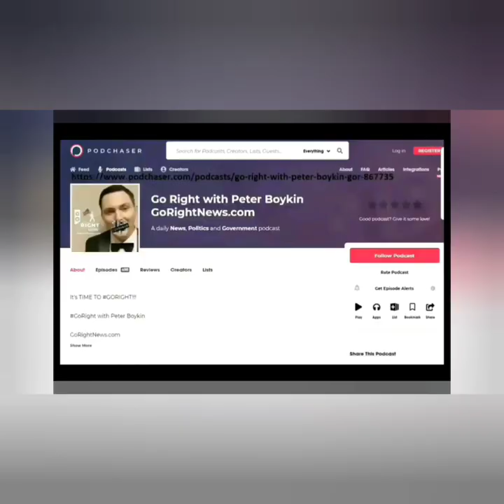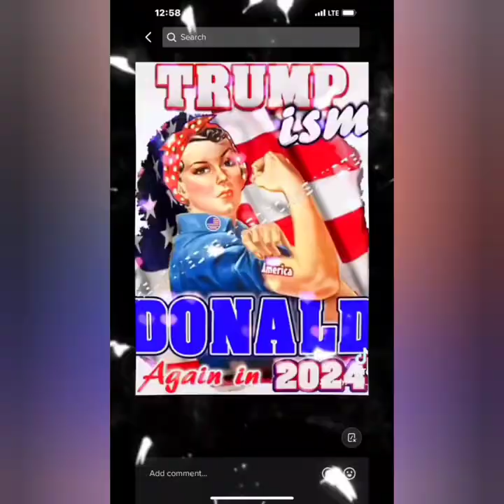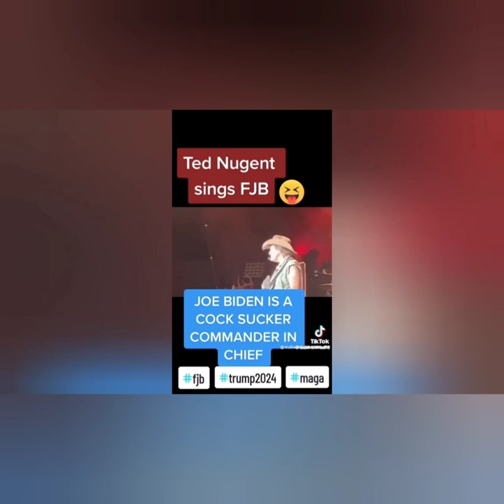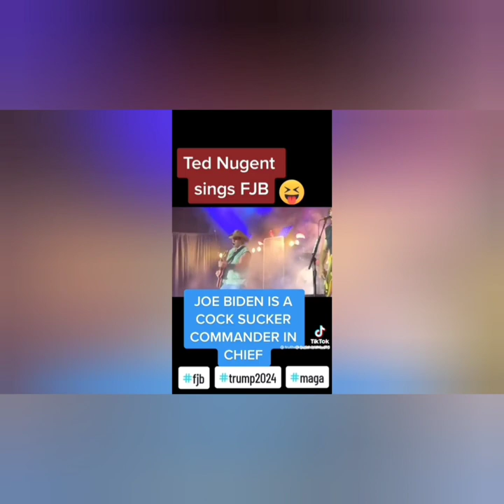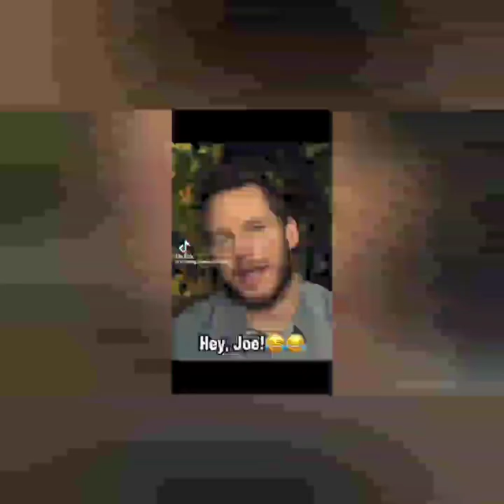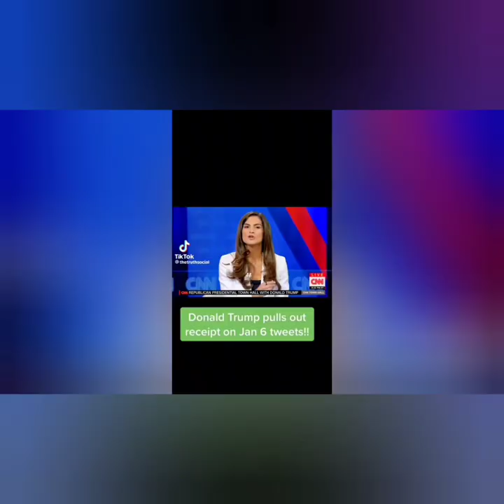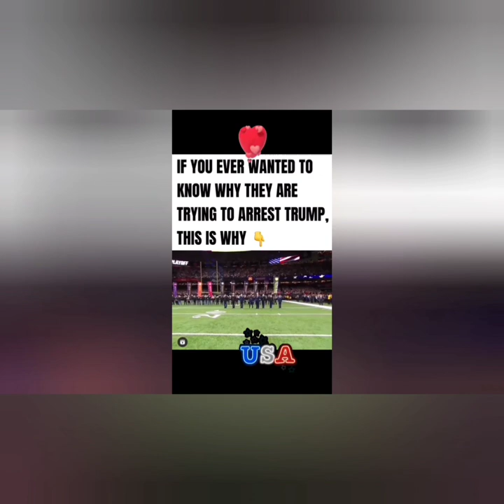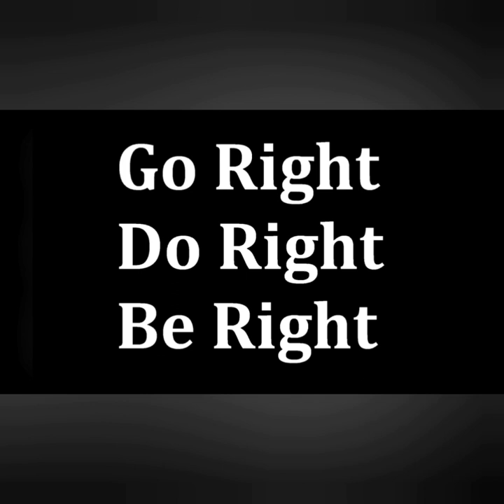I Stand With Trump - Peter Boykin 2024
This is a collection of some of the best pro Trump pro MAGA shorts out there enjoy!

LIFE, LIBERTY, JUSTICE FOR ALL
PROTECT OUR CONSTITUTIONAL RIGHTS

GoRight For Peter Boykin

Peter Boykin For NC LT GOVERNOR 2024
ncgov